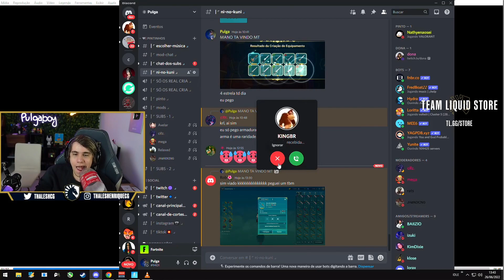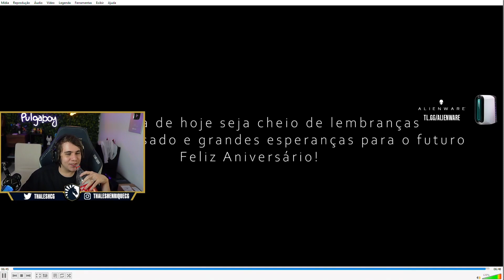PRO PLAYERS FIZERAM SURPRESA PRO PULGA NO SEU ANIVERSÁRIO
ESSE É UM CORTE DAS MINHAS LIVES AO VIVO (@pulgaboy) NA ROXINHA 💜
use meu code de apoiador na loja: PULGABOY
📱INSTAGRAM ➯ @thaleshenriquecg
🐦TWITTER ➯ @thaleshcg